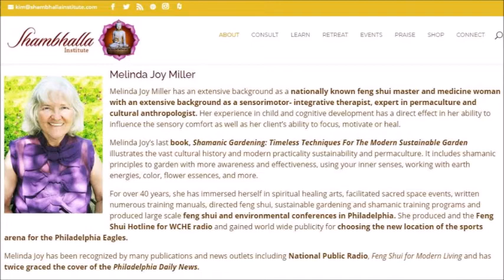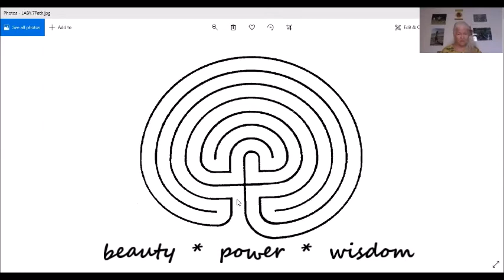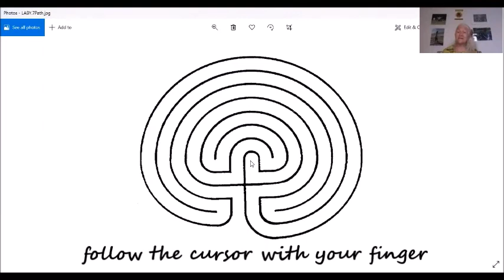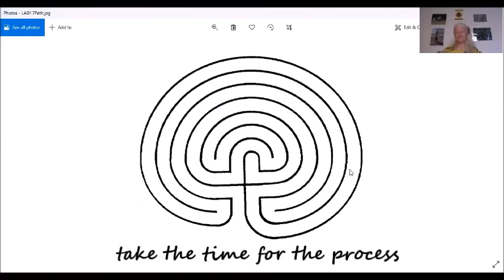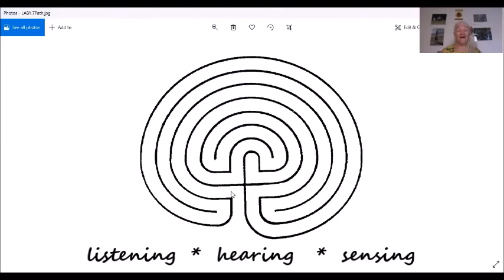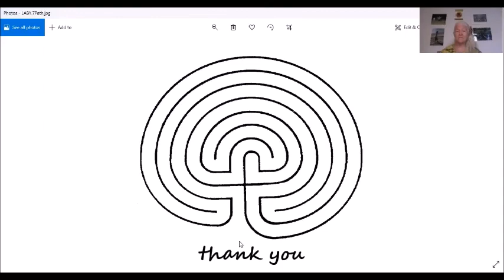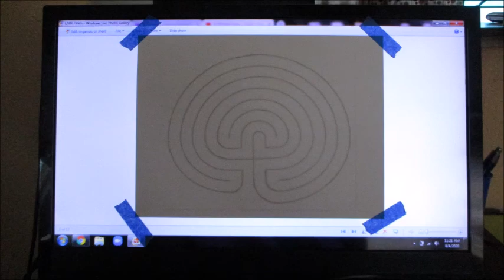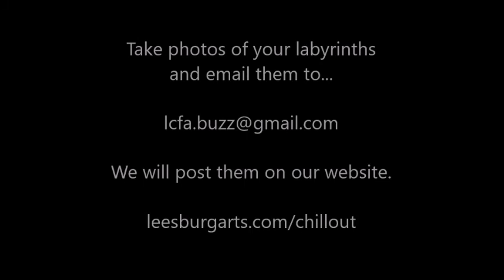INDIGENOUS LABYRINTHS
Guest Contributor: Melinda Joy Miller...
has an extensive background as a nationally known feng shui master and medicine woman, sensorimotor- integrative therapist, an expert in permaculture, and a cultural anthropologist. Her experience in child and cognitive development has a direct effect on her ability to influence sensory comfort as well as her client’s ability to focus, motivate, or heal. She designs and builds 7 path indigenous labyrinths and teaches workshops so that you can create them yourself. for more information.

Art Project -   Reflective Color-Washing

After we are lead through a meditative finger-walking of the labyrinth, we move on to the art project.  No artistic talent is required. Grab your watercolors, medium soft bristle brush, a piece of watercolor paper, and a fine point black permanent marker. The labyrinth template to trace can be found on leesburgarts.com

Paper: Watercolor paper (Trace the labyrinth design in the center.)  9”x12” or 6”x9” (depending on the time you have to devote to the project.)

Watercolor paints:  4-5 colors - thinned down to be a wash.

Medium soft bristle paintbrush

Jars filled with water: 1 or 2 to keep the brush clean and to water down your colors

Paper towels:  to clean your paintbrushes

Fine point black permanent marker/pen

Select metallic markers: optional